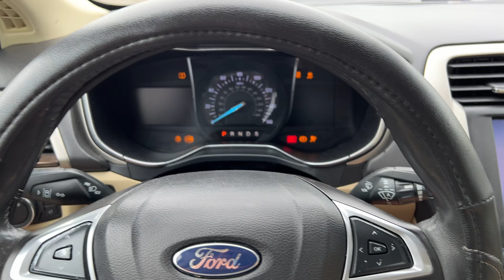Titles & Car Dealer Struggles: It's Not All Fun and Games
Okay guys in this video we go over one of the many problems we encounter when running a dealership.

Todays problem: a title

Okay so we purchased this vehicle at the auction. And like every other vehicle.. we sold it within 14 days of purchasing it.

Customer has it and is about to make his first payment.

Title still has not come in from the seller at the auction.

we promised the bank the title within 30 days of funding.

So we cannot provide title we have to pay the car back to the bank and we have the choice to return it back to the auction.

So unfortunately that’s what we are doing today.